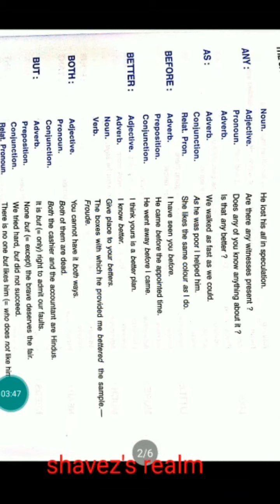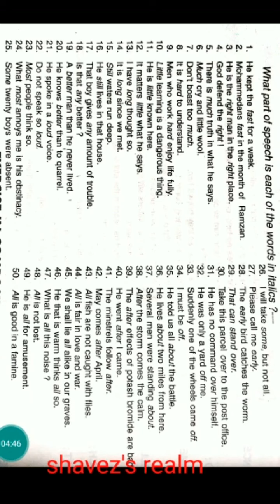Usage of Different Parts of Speeches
TET, C-TET & Other Competitive exams